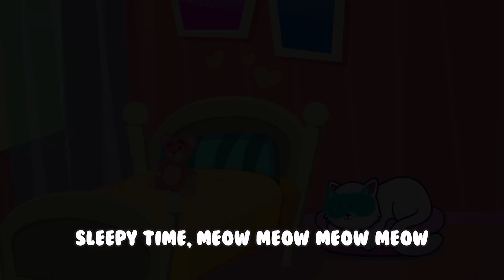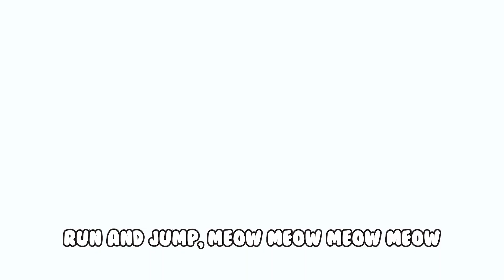🥚🐣 Humpty Dumpty 🐣 Meow Meow 😸 London Bridge Is Falling Down 🌉 Fun Songs Nursery Rhymes babyshark 🎵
Welcome to the WaddleWorld channel, your go-to destination for entertaining and educational content for children! Today, we are excited to present three popular and engaging songs that will capture the hearts and imaginations of young viewers. Join us on a musical adventure as we explore the beloved nursery rhymes of "Humpty Dumpty," "Meow Meow," and "London Bridge Is Falling Down"!

🥚🐣 Humpty Dumpty:
Get ready for a classic nursery rhyme that has stood the test of time – "Humpty Dumpty"! Join us as we follow the adventures of the lovable and adventurous egg, Humpty Dumpty. Through this charming and memorable song, children will learn about perseverance and the importance of picking oneself up after a fall. The lively and catchy melody will have them singing along in no time, while the colorful animations and playful visuals will captivate their imagination. Watch as Humpty Dumpty takes center stage in this delightful and educational musical journey!

🐣 Meow Meow:
Calling all cat lovers! It's time to join us in celebrating our feline friends with the charming and adorable song, "Meow Meow"! This catchy tune invites children to mimic the sounds of cats and explore their playful and curious nature. Through the repetitive and fun lyrics, children will develop their language skills and expand their vocabulary. The whimsical animations and cute cat characters will bring the song to life, creating a delightful visual experience for young viewers. Let's embrace the joy of cats and their "meows" in this engaging and entertaining musical adventure!

🌉🧚 London Bridge Is Falling Down:
Embark on a journey to the majestic city of London with the timeless song, "London Bridge Is Falling Down"! Join us as we explore the iconic bridge and discover the secrets behind its construction and preservation. Through this interactive and educational song, children will learn about history, architecture, and teamwork. The catchy melody and memorable lyrics will have them singing and dancing along, while the enchanting animations and visuals will transport them to the heart of London. Let's sing together and imagine a world where bridges are strong and everlasting!

At WaddleWorld, we are committed to creating high-quality content that entertains and educates children in a safe and engaging environment.

*"Twinkle Twinkle Little Star": Kids Song, Nursery Rhyme, Baby Song, Lullaby, Children's Music, Family-Friendly Song, Classic Children's Song, Sing-Along Song, Bedtime Song, Educational Song.

*"The Itsy Bitsy Spider": Kids Song, Nursery Rhyme, Toddler Song, Children's Music, Educational Song, Classic Children's Song, Sing-Along Song, Family-Friendly Song, Animal Song.

*"Row Row Row Your Boat": Kids Song, Nursery Rhyme, Toddler Song, Children's Music, Educational Song, Classic Children's Song, Sing-Along Song, Family-Friendly Song, Transportation Song.

*"If You're Happy and You Know It": Kids Song, Nursery Rhyme, Toddler Song, Children's Music, Educational Song, Classic Children's Song, Sing-Along Song, Family-Friendly Song, Action Song.

*"Baa Baa Black Sheep": Kids Song, Nursery Rhyme, Animal Song, Children's Music, Toddler Song, Educational Song, Classic Children's Song, Sing-Along Song, Family-Friendly Song.

*"Mary Had a Little Lamb": Kids Song, Nursery Rhyme, Animal Song, Children's Music, Toddler Song, Educational Song, Classic Children's Song, Sing-Along Song, Family-Friendly Song.

*"London Bridge is Falling Down": Kids Song, Nursery Rhyme, Classic Children's Song, Children's Music, Toddler Song, Educational Song, Sing-Along Song, Family-Friendly Song, Action Song.